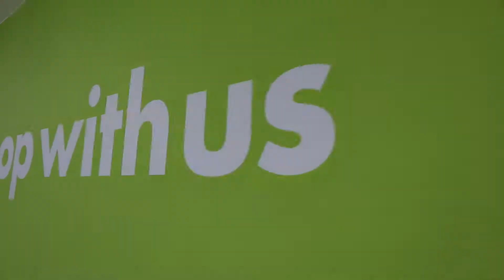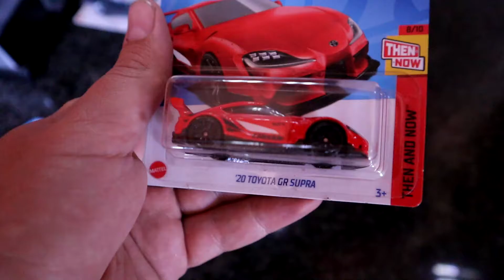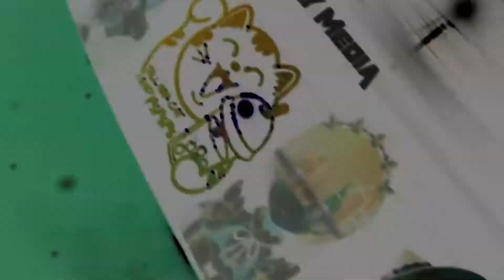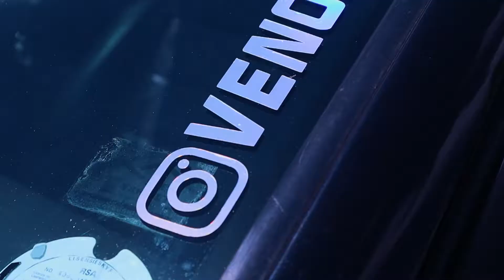I Sent My Girlfriend Car Shopping WITHOUT ME! + 2 Insane Meets!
I hope you all enjoyed this "vloggier" style of content, we are working on some big things but like I said, life gets crazy sometimes and that's okay. @afterhrs_meet never fails to impress as always!